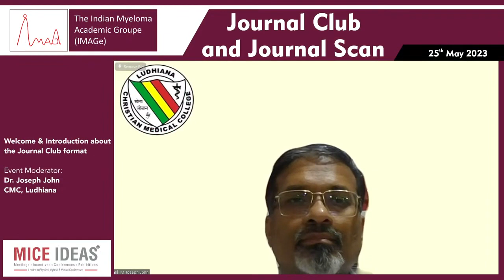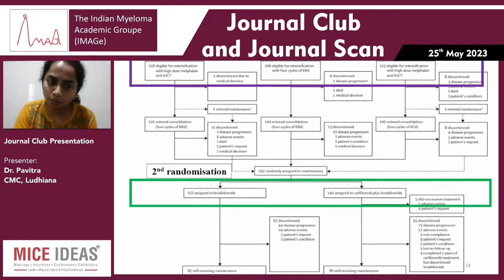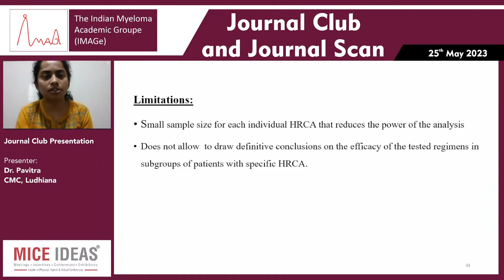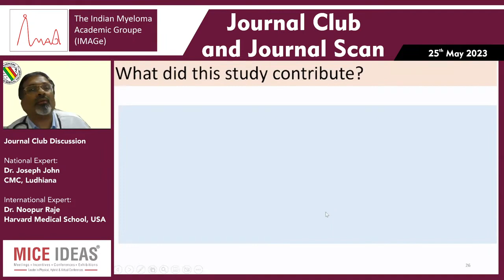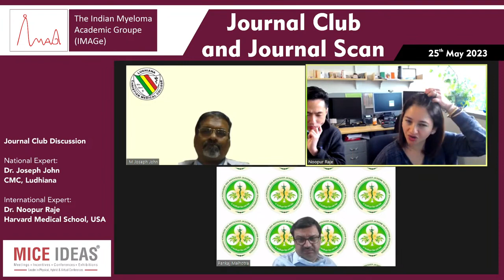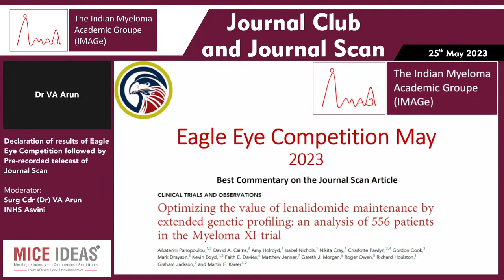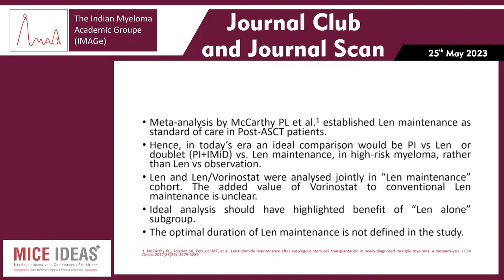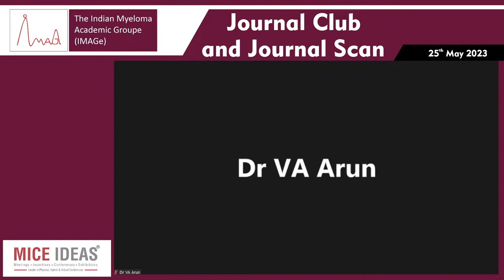Journal Club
Journal Club Meeting May 2023